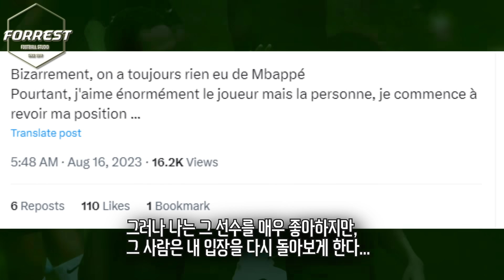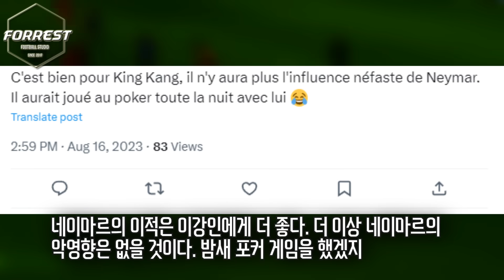"널 잊지 못할거야..." 이강인-네이마르 감동적인 작별 인사에 PSG 팬들이 보인 실제 반응... 나중에 꼭 만나자..!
구독!